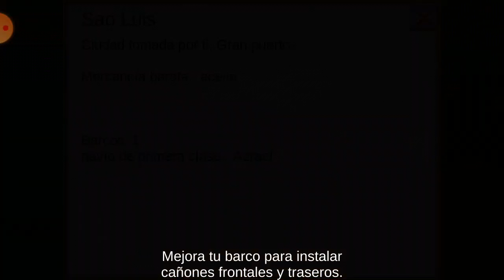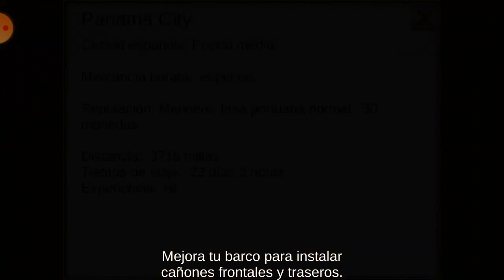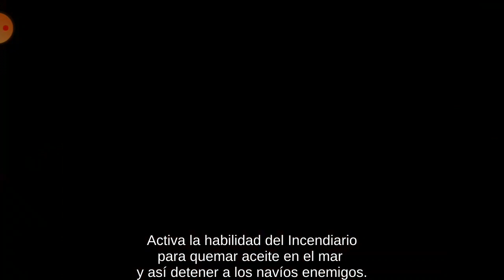Thepiratecaribbeanhunt: cap26 el conquistador de ciudades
Muy buenas a todos mi gente hermosa de YouTube. El día de hoy les traigo un nuevo vídeo en donde nos acercamos cada vez más al objetivo, la contienda con el rey Felipe III.